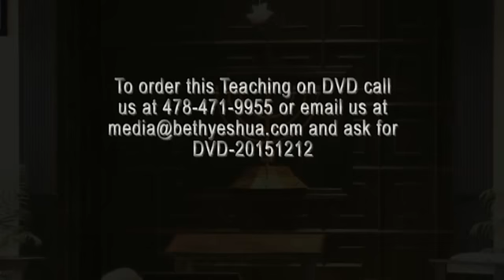Dec 12, 2015 Chanukah 2015 (5776) - Part 1